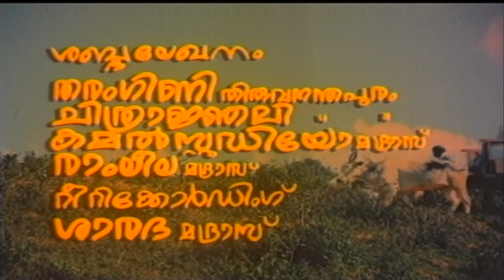PC Susi Hits | Non Stop Movie Songs | KJ Yesudas | Latha Parassala | Sankar | Rohini | Suresh Gopi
Watch | PC Susi Hits | Malayalam Non Stop Movie Songs | KJ Yesudas | Latha Parassala,

00:00: Manavaalan
Sung By: Latha Parassala
Film: Aarodum Parayaruthu
Lyric By:    Poovachal Khader
Staring: Vijayan,Babitha Justin,Sreenath,

03:30: Sindoorasandhyayil Aaraadi
Sung By: K. J. Yesudas, Latha Parassala
Film: Aarodum Parayaruthu
Lyric By:    Malloor Ramakrishnan Nair
Staring: Sankar,Rohini

07:38: Vinnil Theliyum
Sung By: K. J. Yesudas,
Film: Aarodum Parayaruthu
Staring: Title Song

10:12: Meshavilakkinte nertha
Film: Chakravarthy
Lyric By:  Bichu Thirumala
Staring: Suresh Gopi,Kasthuri

16:01: Pon Kolaraalappantam
Film: Chakravarthy
Staring: Suresh Gopi,Jagathi,Kasthuri